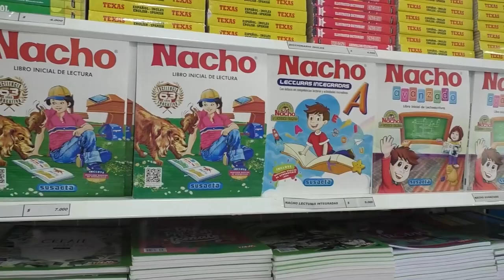ALIANZA FC BUSCA LA CLASIFICACIÓN, ESTE VIERNES ENFRENTARÁ A DEPORTIVO PASTO